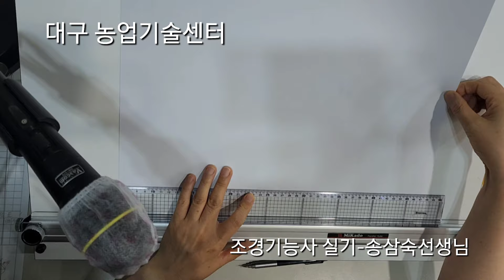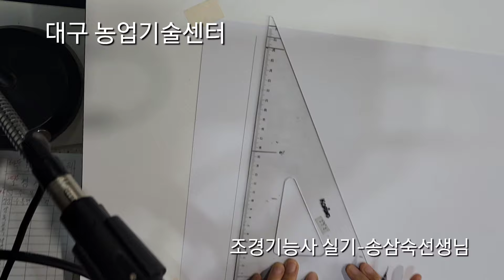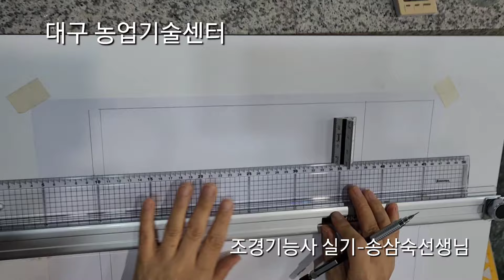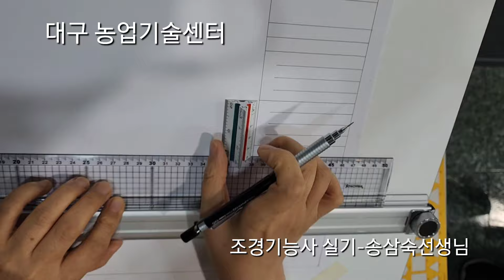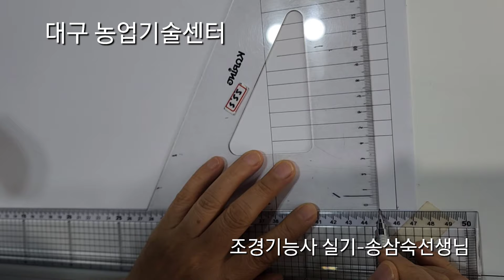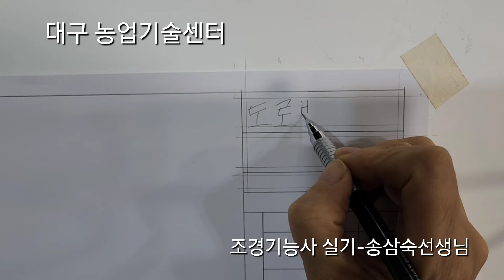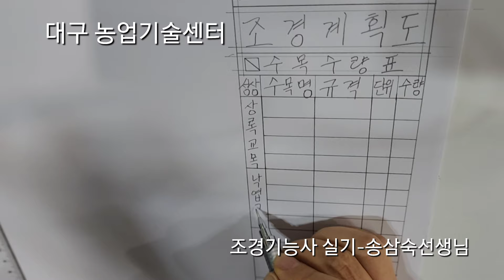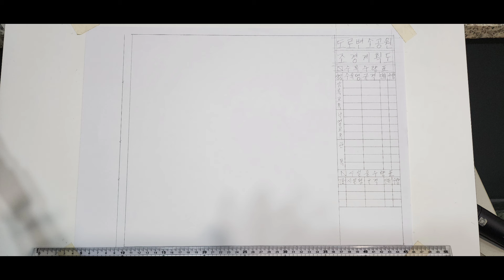2024년 조경기능사 실기 1 송삼숙선생님 대구농업기술센터